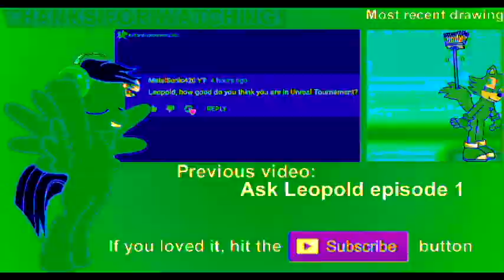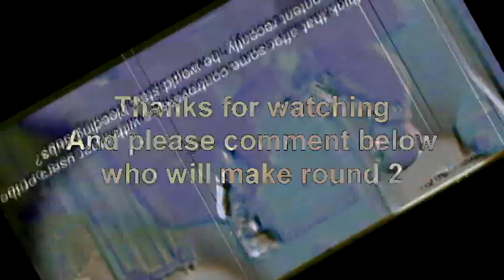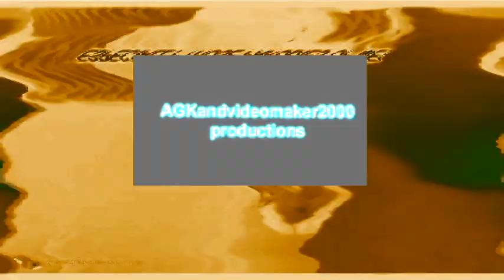Veg Replace Tennis Hitler finds out AGKandvideomaker2000 is getting closer to 10K subs Rounds